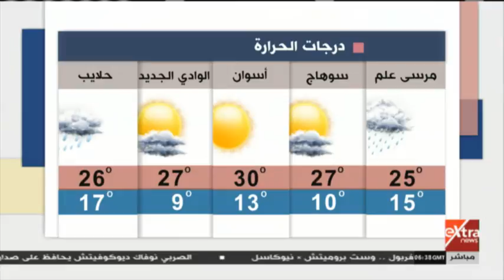هذا الصباح | توقعات هيئة الأرصاد لدرجات الحرارة خلال الأيام القادمة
هذا الصباح | توقعات هيئة الأرصاد لدرجات الحرارة خلال الأيام القادمة | 3 مارس 2020